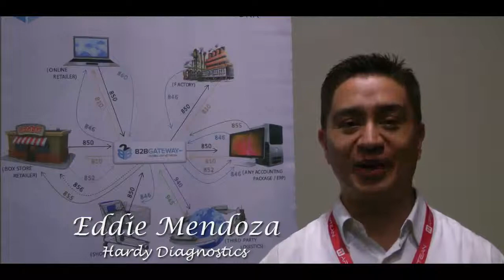Hardy Diagnostics and B2BGateway | Client Testimonial